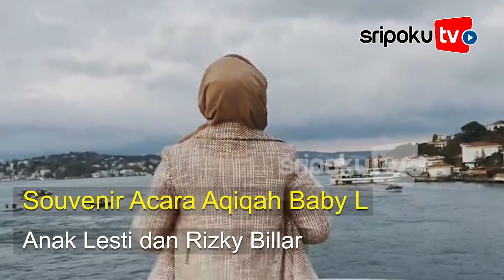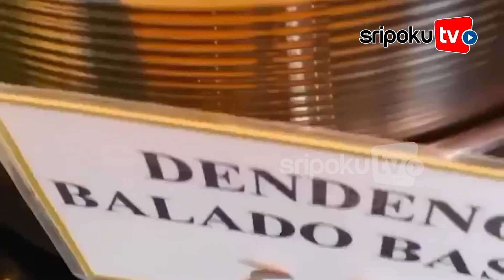Lebih dari Satu! Souvenir Acara Aqiqah Baby L Anak Lesti dan Rizky Billar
Lesti Kejora dan Rizky Billar baru saja menggelar acara aqiqah untuk Baby L.

Pasangan Lesti Kejora dan Rizky Billar tengah menikmati peran baru sebagai orangtua.

Anak pertama mereka, Muhammad Leslar Al-Fatih Billar atau Baby L telah lahir pada 26 Desember 2021.

Belum lama ini Lesti Kejora dan Rizky Billar mengadakan aqiqah untuk Baby L.

Acara tersebut digelar pada Minggu, 16 Januari 2022 dan disiarkan secara langsung di Indosiar.

Lihat informasi terkini bersama kami, di:

Palembang.tribunnews.com